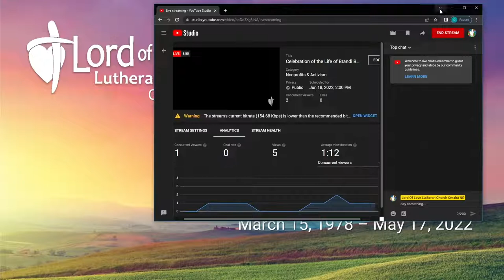Celebration of the Life of Brandi Brewer | March 15, 1978 - May 17, 2022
The Celebration of the Life service of Brandi Brewer (March 15, 1978 - May 17, 2022) from Lord of Love Lutheran (ELCA) in Omaha, Nebraska, Pastor - Rev. Rebecca Sells